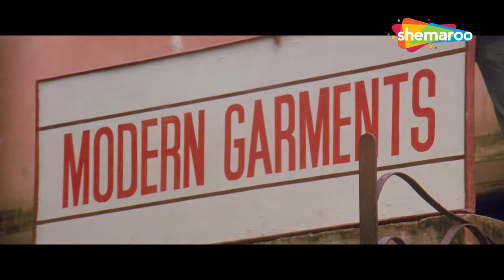Chikni Soorat Tu Kahan Tha | Aamir Khan Songs | Kumar Sanu Hit Love Songs | Hum Hain Rahi Pyar Ke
Enjoy this super hit  Romantic song from the Hum Hain Rahi Pyar Ke (1993) Starring Aamir Khan, Juhi Chawla in the lead role.

Credits:
Movie: Hum Hain Rahi Pyar Ke (1993)
Song: Chikni Soorat Tu Kahan Tha
Starcast: Aamir Khan, Master Kunal Khemu, Master Sharokh, Baby Ashrafa
Singer: Kumar Sanu
Music Director: Nadeem Shravan
Lyricist: Sameer

Lyrics of Chikni Surat Tu Kaha Tha Ab Talak - चिकनी सूरत तु कहाँ था अब तलक
chikni surat tu kaha tha ab talak ye bata

yu na subah se sham karo ji fectory na badnam karo ji
chalo baith ke kam karo ji aise na aaram karo ji
waqt abhi jo dhal jayega fir na dobara kal aayega
sunlo meri bat jara kaise kaise sapne leke
mai yaha pe aaya aaya dekhke in aafat ki pudiyo ko
mai to ghabraya ha mai to ghabraya

hum hue barbad ab to hum hue barbad
tum raho aabad jao tum raho aabad
congratulation why and you be lation what for
aaye ho tum yaha pe pahli pahli bar i see
tum hamko jano why not hamko pahchano
itni si bat ka bura na mano yar
congratulation and you be lation
aaye ho tum yaha pe pahli pahli bar
tum hamko jano hamko pahchano

hey listen you beauties do must your duties
and don't you trouble like this any more
bcoz if i get angry i promise you one thing
i show will be throwing out of the door
help me help me help me o god
ye mujhko tu kaha laya hai kya socha tha kya paya hai
in hasino se mujhko bacha in hasino se mujhko bacha
chikni surat tu kaha thi ab talak ye bat